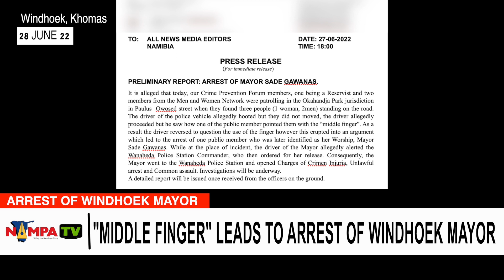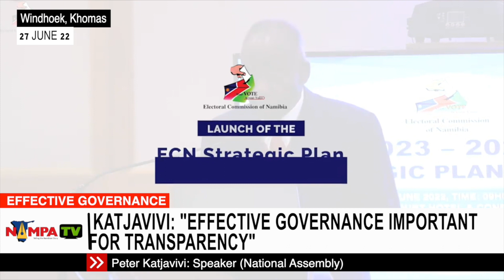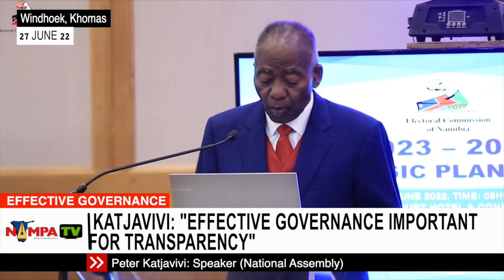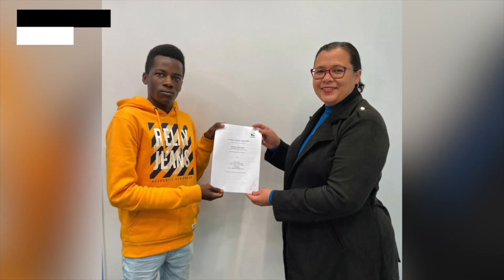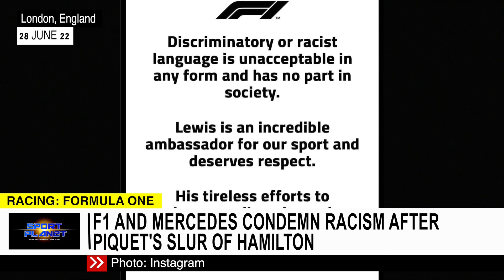PRIME TIME NEWS 28 JUNE 2022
S17 Episode 8